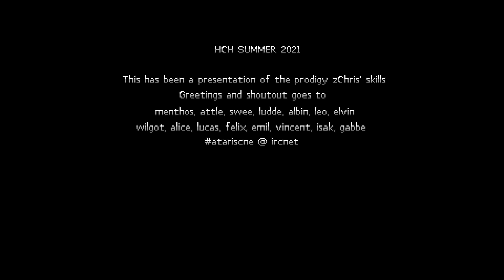Beelicious by FCWATH (Atari ST intro)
Atari ST intro released at High Coast Hack 2021